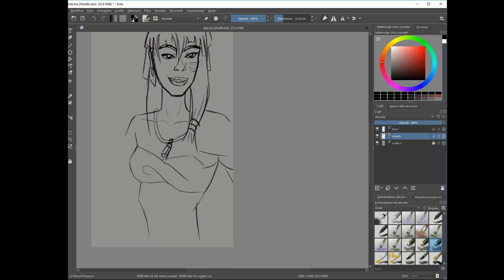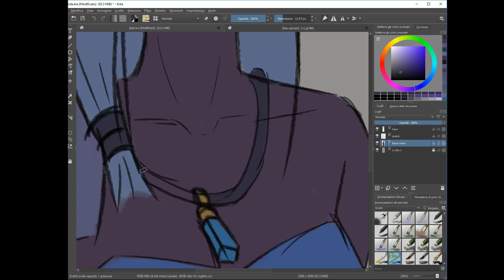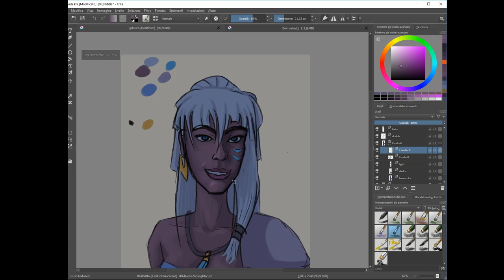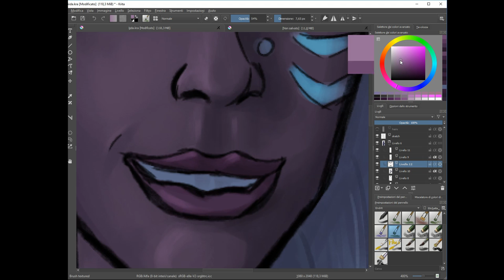Kida - Atlantis -Timelaps - Krita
-  Dj Quads